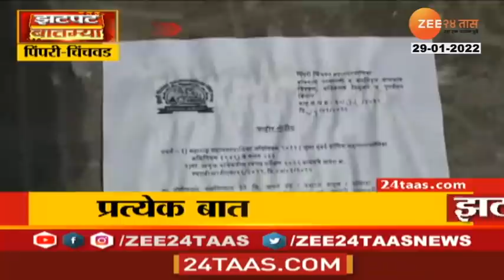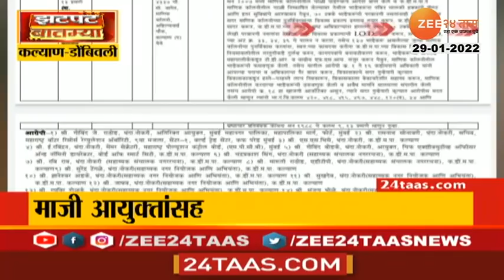Zatpat Fast News | झटपट फास्ट बातम्या | 29 January 2022 | Zee24Taas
5 Minitat 25 Batmya । 5 मिनिटांत 25 बातम्या